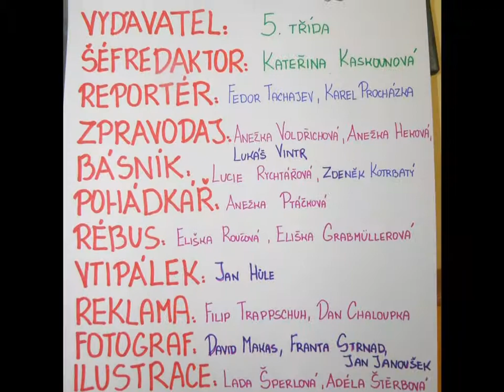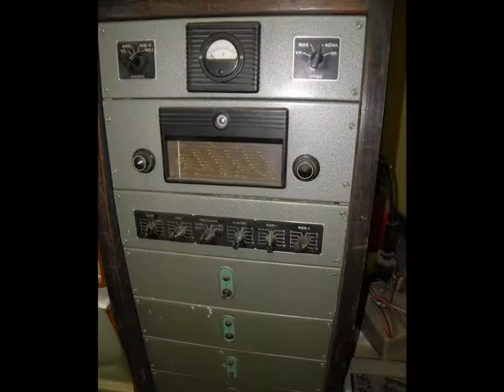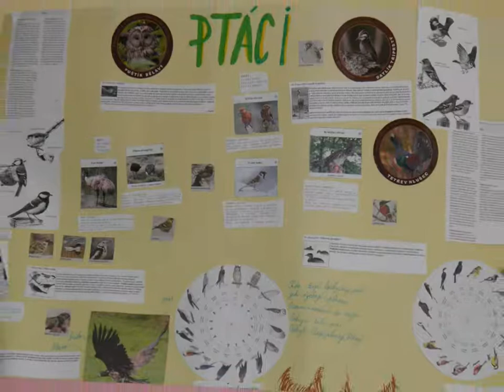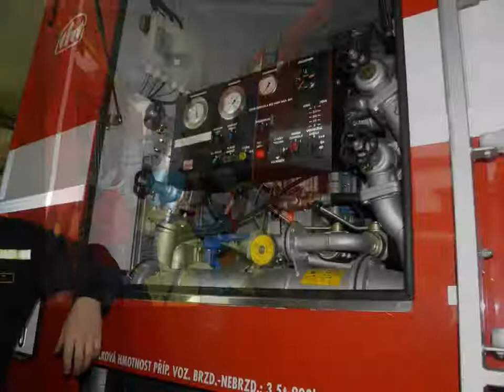Ze života 5. třídy